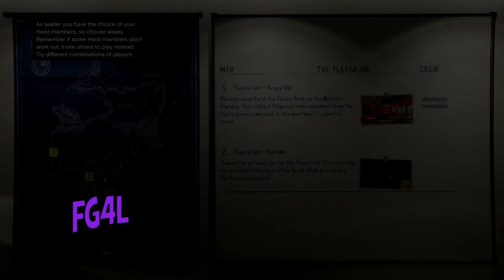gta 5 heist fleeca job kuruma mission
gta5 online  heist  mission   if you enjoy dont for get to smash that sub button and like button and share for more great update

if u look for the sever i do dont for get to kik me and ask what my price are dont ask for free i sell banner intro gen account and modded account kik i jamiebeach420